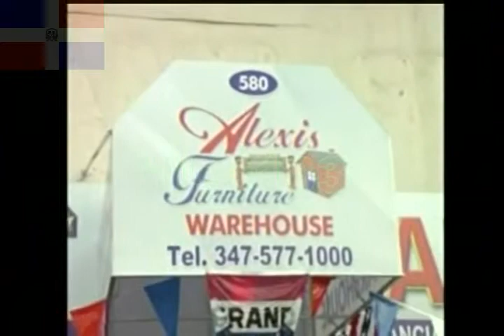O ES 3 MASA Y LA BIG BAND (39)